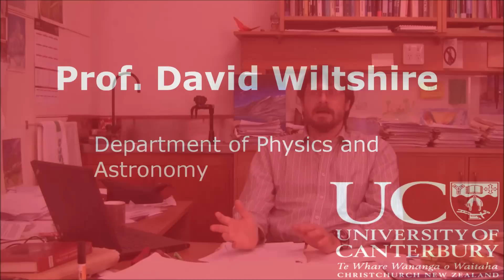Introduction to David Wiltshire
David Wiltshire is a professor of physics at the University of Canterbury, New Zealand. David's main area of research is on explaining dark energy and developing cosmological models that do not require its presence to drive an expanding universe.

Video by Ryan Ridden-Harper and Toby Hendy